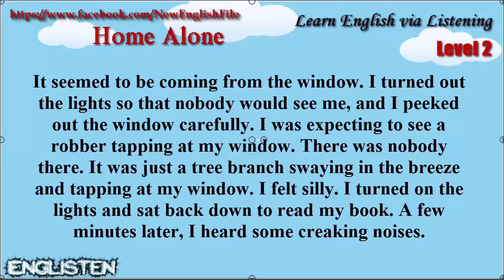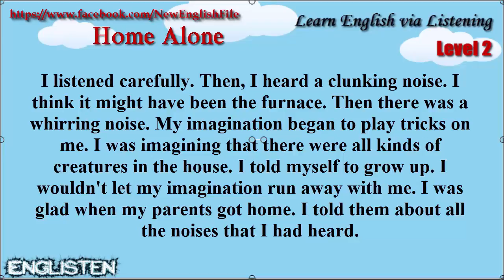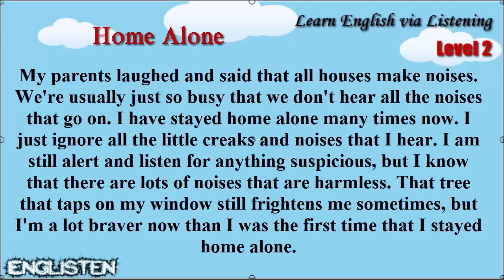Learn English via Listening Level 2 Unit 46 Home Alone